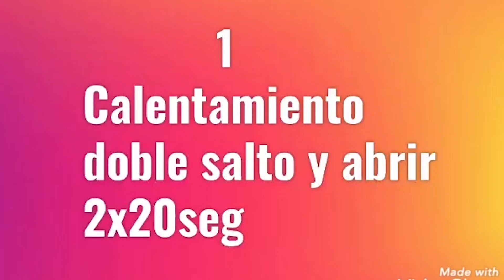[Aprendo en línea] Clase Educación Física I° y II° Medio